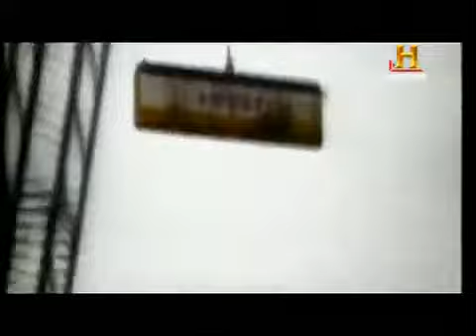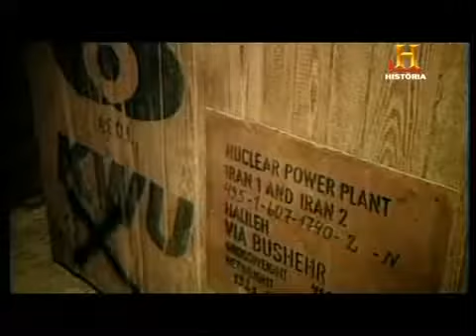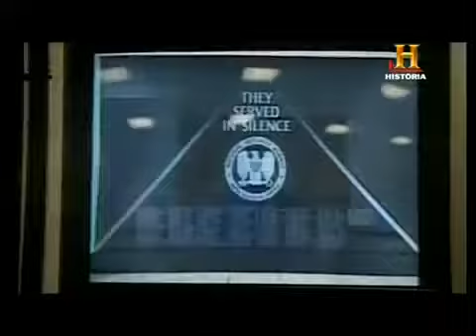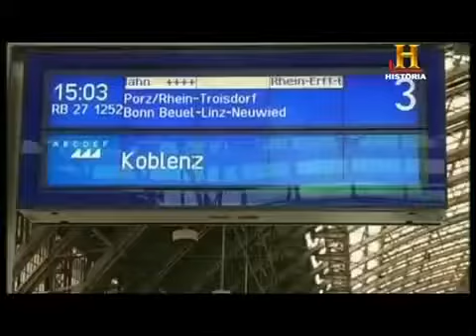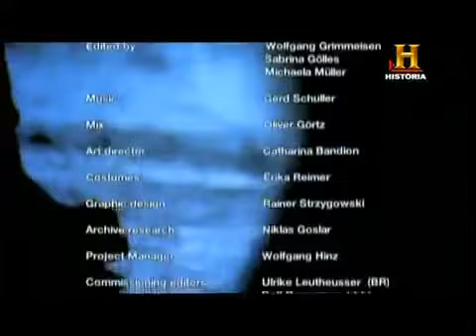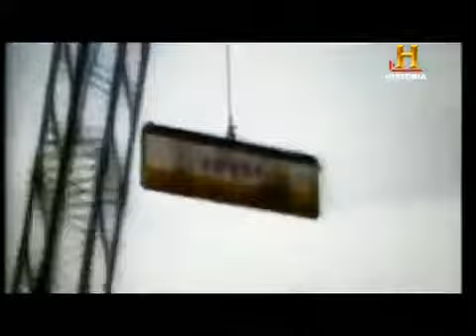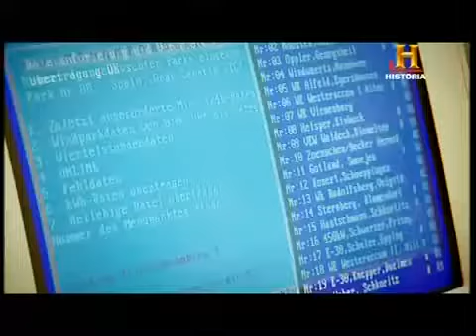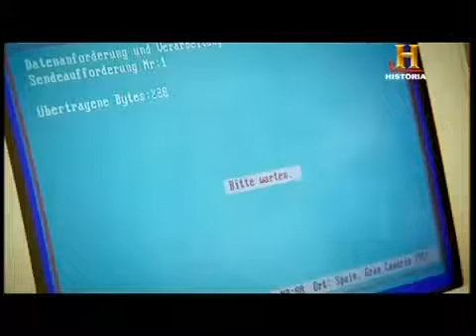Documental History Channel - La Historia del Espionaje (1era Parte)